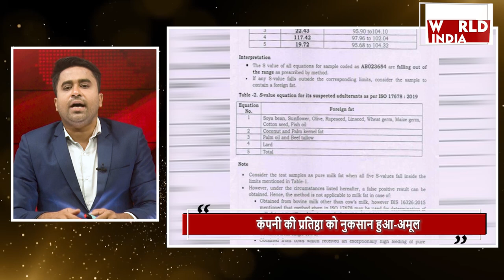तिरुपति मंदिर में लड्डू पर एक और बड़ा खुलासा !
गुजरात में अमूल दूध के खिलाफ उठे विवाद ने हाल ही में एक नया मोड़ लिया है। अमूल, जो कि गुजरात सहकारी दुग्ध विपणन महासंघ द्वारा संचालित है, ने साइबर पुलिस में एक शिकायत दर्ज कराई है। इस शिकायत में कंपनी ने आरोप लगाया है कि कुछ व्यक्तियों ने सोशल मीडिया पर अमूल के दूध में यूरिया होने का दावा किया है, जिससे कंपनी की प्रतिष्ठा को नुकसान पहुँचाने का प्रयास किया गया है।